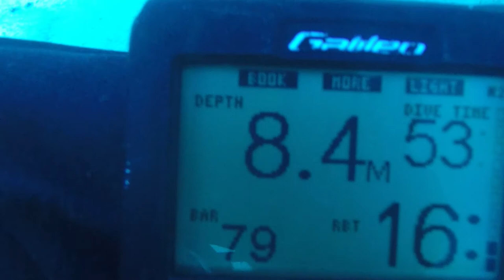Tweed River 14 June 2018